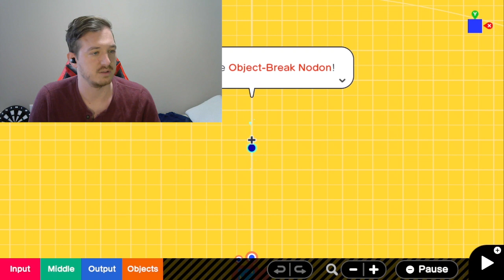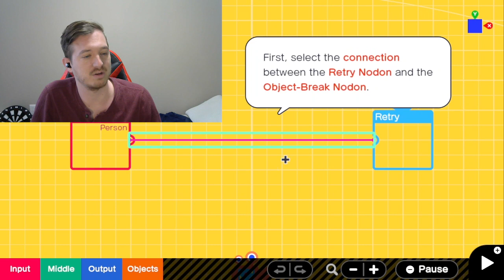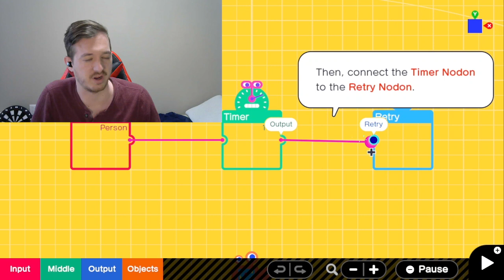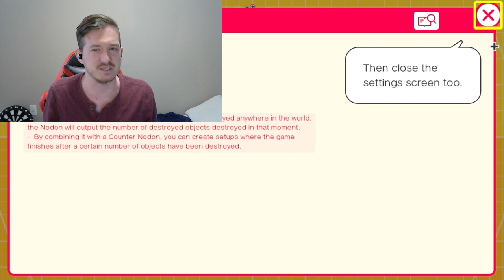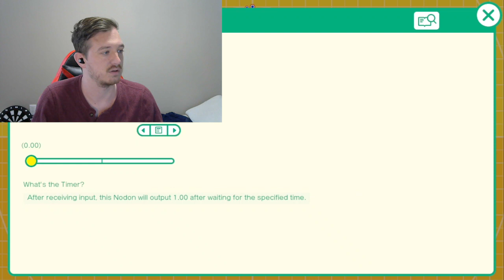FINISHING THE LESSON-Game Builder Garage (5)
Time to finish with the lesson so we can move on to actual game play. Enjoy!